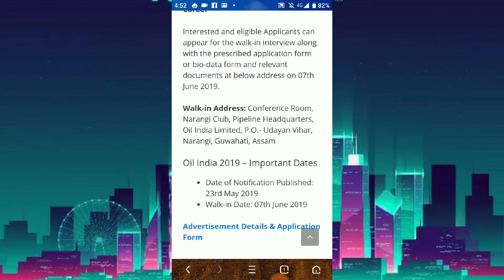Oil India Recruitment 2019 Walk-in-Interview for 03 Engineer Vacancies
Oil India Jobs 2019 – Eligibility Details

Education Qualification: Graduate Degree in any branch of Engineering of minimum 04 years duration

Salary Details: Rs. 45000/- Per Month

Application Fee: No Fee

Selection Procedure: On the basis of interview.